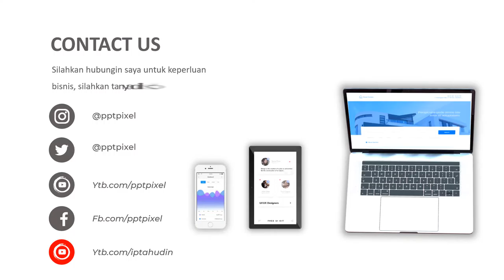Video Slide Show Vintage Photo Album, Foto, Klasik, Antik, Kamera, Cinematic, Motion